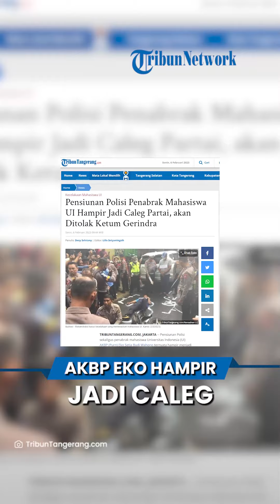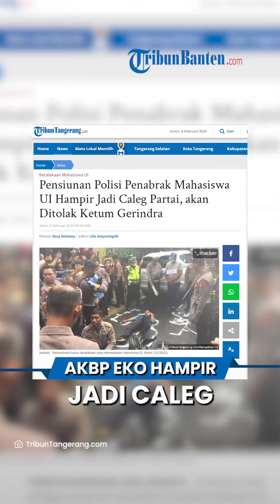AKBP Purn Eko yang Tabrak Hasya, Mahasiswa UI Hampir Jadi Caleg, Partai Gerindra akan Menolak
TRIBUN-VIDEO.COM, JAKARTA -- Pensiunan Polisi sekaligus penabrak mahasiswa Universitas Indonesia (UI) AKBP (Purn) Eko Setia Budi Wahono ternyata hampir menjadi Caleg dari Partai Gerindra.

Diketahui, mobil Pajero mantan Kapolsek Cilincing, AKBP (Purn) Eko Setia Budi Wahono diduga telah menabrak mahasiswa UI bermama Muhammad Hasya Attalah Syaputra (17) hingga tewas.

Meski begitu, Eko terbebas dari tuntutan sementara korban Hasya menjadi tersangka dalam kecelakaan maut tersebut.